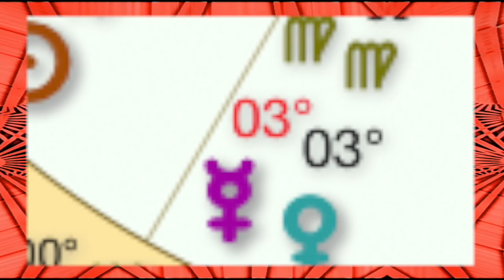Mercury and Venus Align in Virgo: What Does This Mean for You?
Mercury, representing intellect, logic, speech, and learning, thrives in its exaltation in analytical Virgo, even during retrograde phases. This alignment suggests a period for contemplation and reassessment.